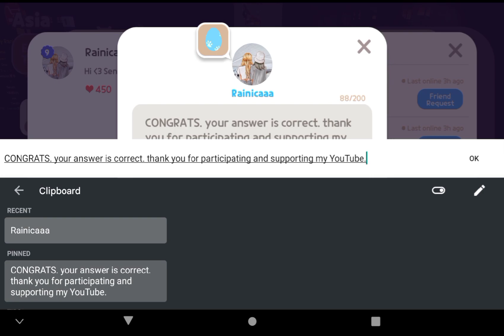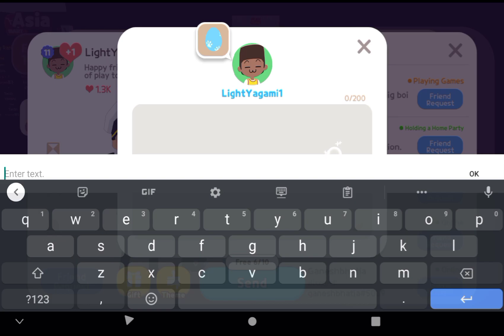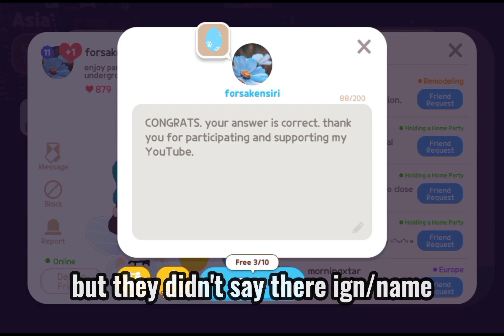Play Together Egg give away winners.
Congrats to all the winners. thank you to all for always supporting my channel. just keep watching guys for the give away again soon.